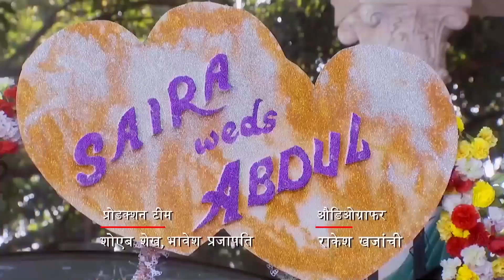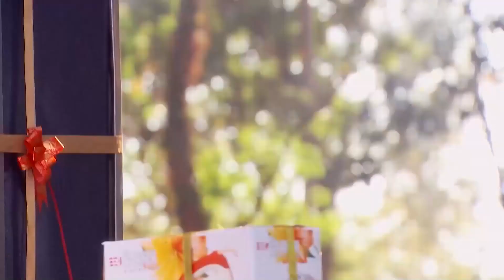Kim Bu Saıra ve Abdul? | Aşık Ve Öfkeli 41. Bölüm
Kim Bu Saıra ve Abdul?

Orijinal Adı: Beintehaa
Yönetmen: Maan Sinh Minku, Ankur Bhatiya
Oyuncular:  Harshad Arora, Preetika Rao
Yapım Yılı: 2013
Senaryo: Sonali Jaffer